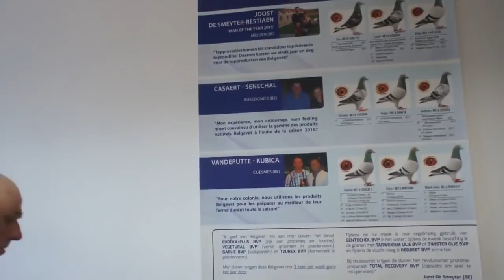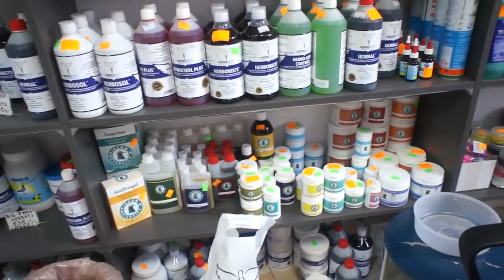Nowy sklep w Grajewie - 01.05.2018r.